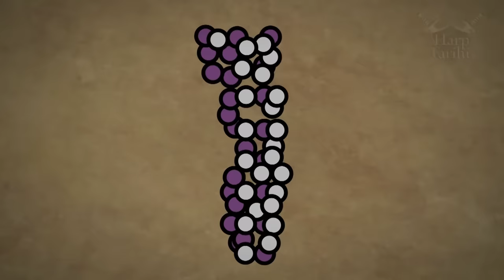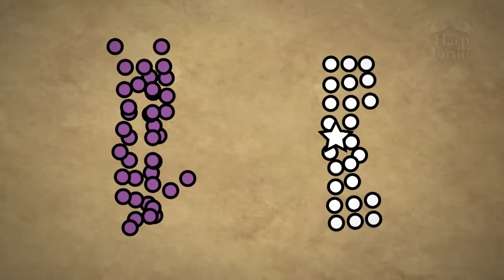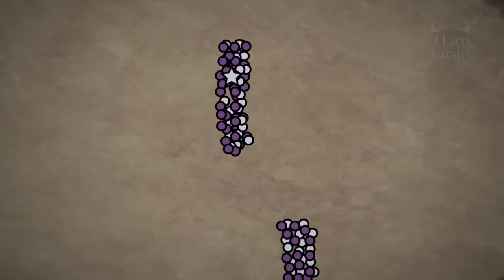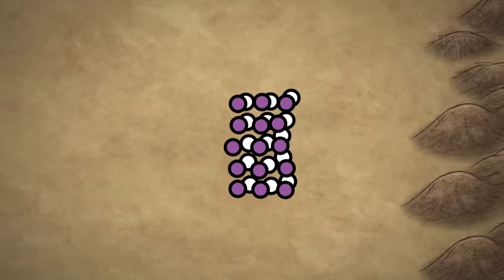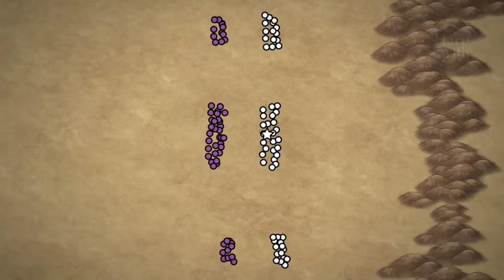Mute Muharebesi (629) | Halid bin Velid | İslam Tarihi #5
Kaynak:
TDV İslam Ansiklopedisi,
M. Asım Köksal - İslam Tarihi,
Kitab-ül-Meğazi Hz. Peygamber'in (s.a.v) Savaşları, Ebû Abdullah Muhammed b. Ömer el-Vâkıdî, c.3, Kısas-ı Enbiyâ ve Tevârih-i Hulefâ, Ahmed Cevdet Paşa,
Hazret-i Muhammed Mustafa (s.a.v), Osman Nuri Topbaş,
Hz. Muhammed Aleyhissalâtu Vesselâm, Şemseddin Yeşil